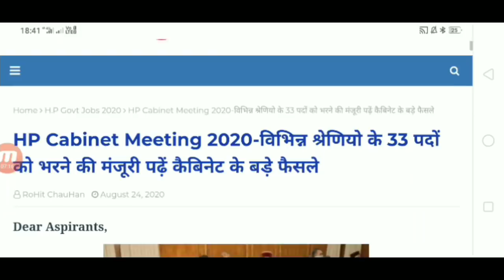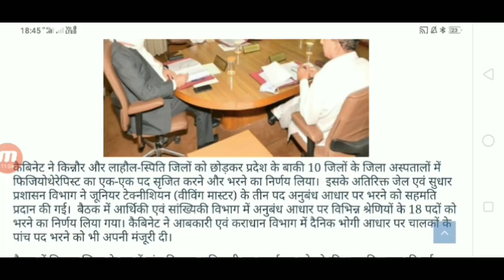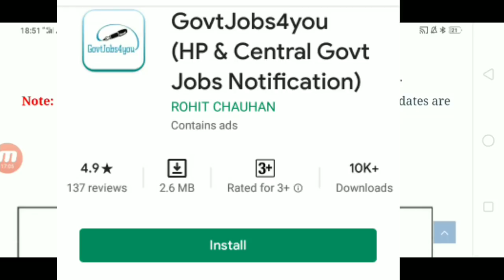HP Govt Jobs 2020 || HP Cabinet Meeting || हिमाचल में 33 पदों को भरने की मंजूरी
HP Cabinet meeting 2020